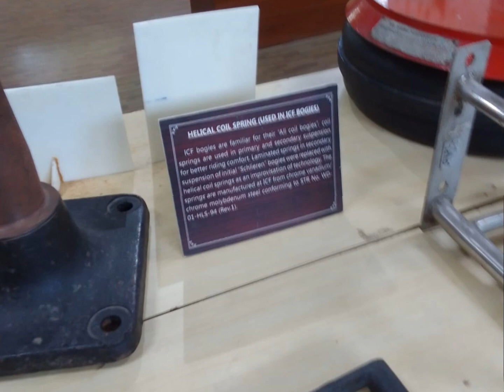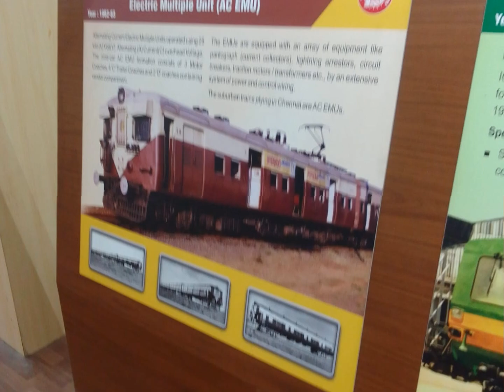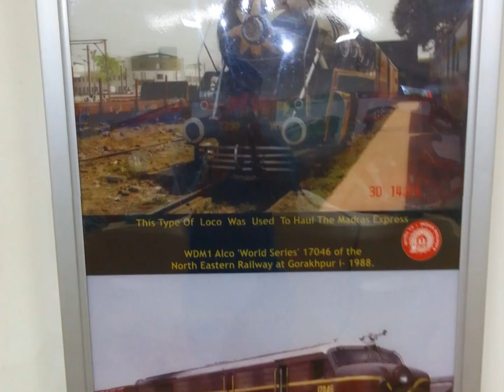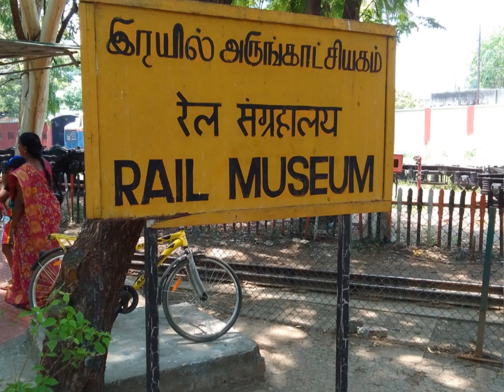rail museum pictures